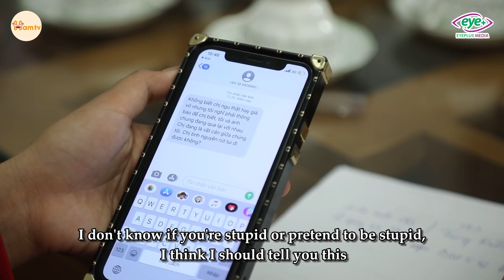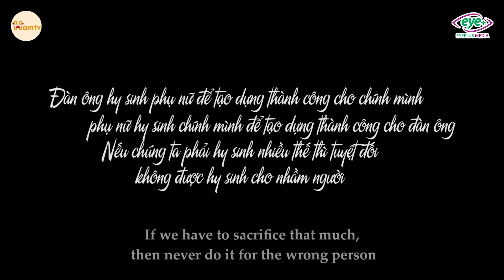Giám Đốc "Tòm Tem" Với Tuesday, Khiến Vợ Mang Bầu Khóc Nghẹn | Giám Đốc Tập 16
Người phụ nữ khôn ngoan hãy sống cho mình, đừng để sự hi sinh của mình dành cho nhầm người
Giám Đốc Nghe Lời Mẹ, Hắt Hủi Vợ Điên Ra Đường Và 20 Năm Sau | Giám Đốc Tập 14
Giám Đốc Ngang Nhiên Dan Díu Với Tuesday, Chê Vợ Ít Học | Giám Đốc Tập 15